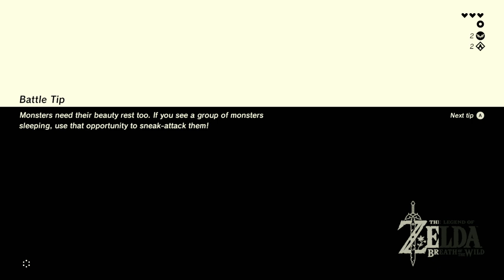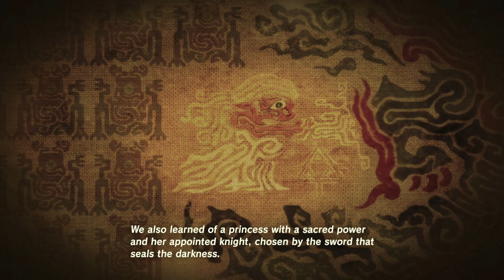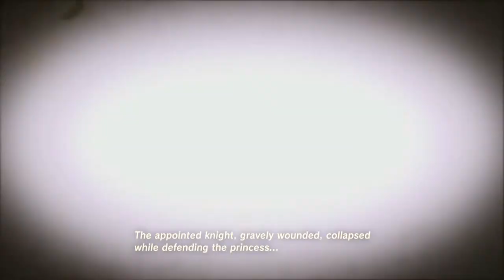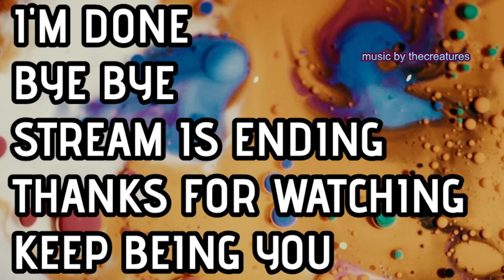The Legend of Zelda - The Story Just Begins. King Rhoam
The game is a part of The Legend of Zelda series and is set at the end of its timeline. The player controls an amnesiac Link, who awakens from a hundred-year slumber and is tasked with saving Princess Zelda and preventing Calamity Ganon from destroying the world.